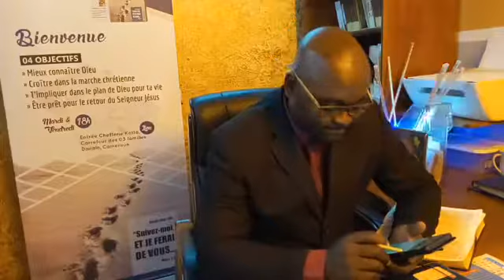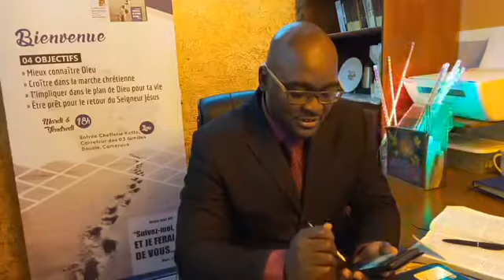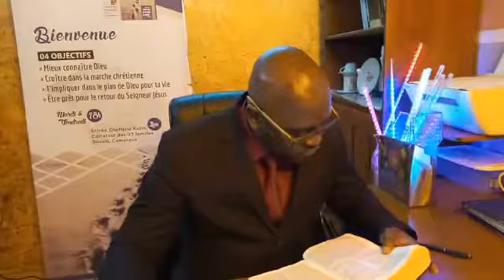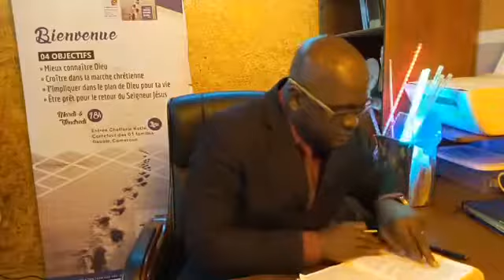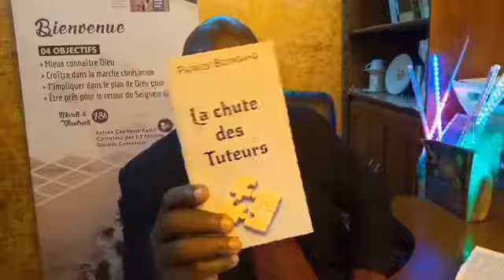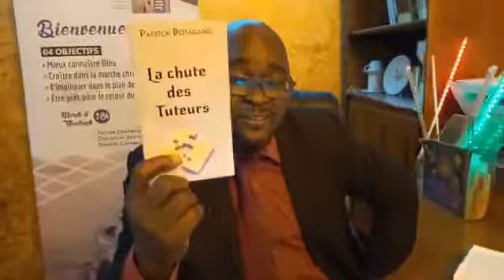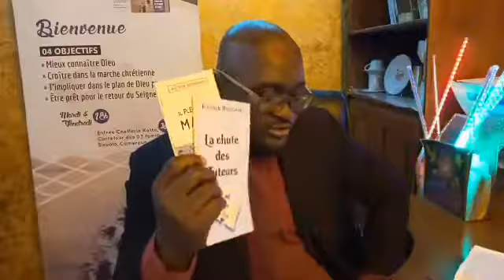METTEZ-LES DEHORS (Actes 9:40)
#13 HEURES PRIÈRES AVEC L'AIGLE GÉANT
THÈME: "DORCAS DOIT REVIVRE! " (Actes 9:36-40)
SOUS-THÉME: "METTEZ-LES DEHORS " (v40)